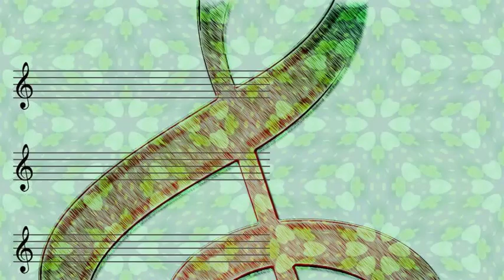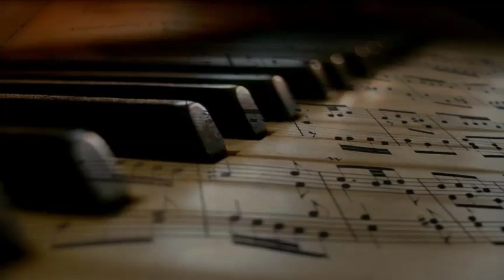Charlie Parker Quintet - My Little Suede Shoes